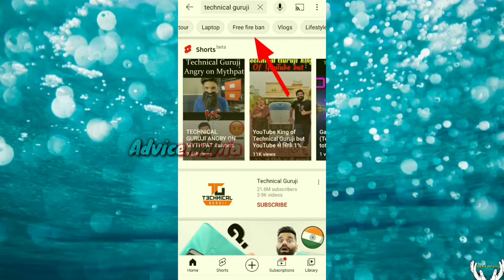How To Viral YouTube Videos / 1 Trick To Viral Videos 1M+ / How To Grow New Channels / Advicemania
I make knowledgeable, advisable, motivational and interesting video always for you alone and I'm 100% sure our all videos are always important for you.
THANKS.

*FOLLOW* Advicemania :-

*HASTAGS#

how to viral videos of new channel
नए चैनल के वीडियो कैसे वायरल करें
how to viral YouTube videos by Advicemania
यूट्यूब वीडियो कैसे वायरल करें by Advicemania
how to grow new YouTube channel
नया यूट्यूब चैनल कैसे विकसित करें
how to get views on new youtube channel in start
शुरुआत में नए यूट्यूब चैनल पर व्यूज कैसे लाएं
how to get 1 million plus views on new youtube channel
नए यूट्यूब चैनल पर 1 मिलीयन प्लस व्यूज कैसे लाएं
how to complete 1000 subscriber in YouTube channel in few days
tips and tricks to viral YouTube video by Advicemania
यूट्यूब वीडियो वायरल करने के टिप्स और ट्रिक्स by Advicemania